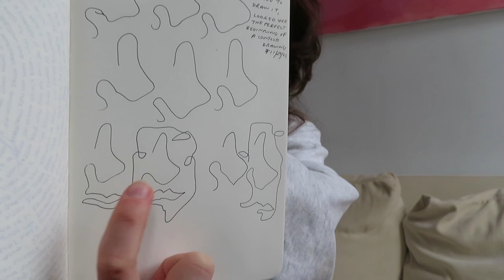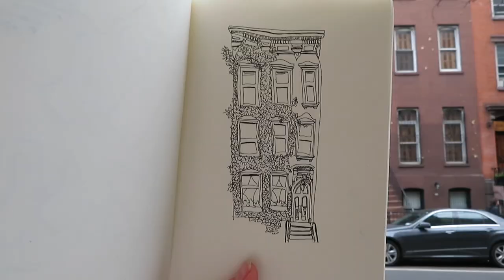Following Inspiration to Some WEIRD Places 🦋 Drawing & Piano | NYC ART DIARIES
Hey! In this episode of the NYC Art Diaries, I'm following inspiration to some pretty weird places. Every now and again, when you spend all your time adulting, it's nice to just have a chill, relaxing day at home with a good creative reset. I decided to try drawing some inspiring old buildings around New York, but I also found something pretty interesting in my shower. It was really nice having a chill day at home, playing piano and making art. I really hope you enjoy seeing a little slice of my world.

🧺HOW CAN I CONTACT YOU DIRECTLY?

🍰 MUSIC
⇢ les fleur - Minnie Ripperton
⇢ Deep Shadows - Little Ann
⇢ I Don't Wanna Cry - After Hours

Hi there! I'm Veronica and this is a basically a space for me to document the moments between my next identity crisis and last existential crisis. I currently live in New York City and I can rarely sit still. I believe in living life to the fullest and creative exploration. Whether it's through style, music, art, design, travel, or anything else, I'm just trying to figure out who I am. Also, side note, for the love of all that's holy, please stop using puns like "thanks a latte." Thanks a lot.